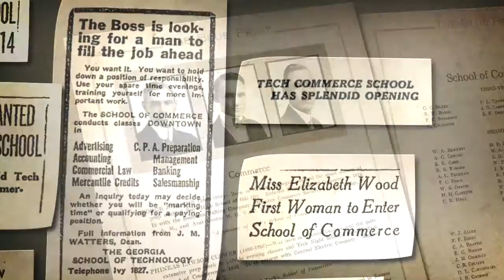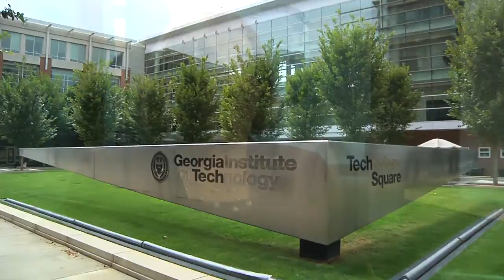Georgia Tech Scheller College of Business Centennial and Naming Celebration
In 2012, Georgia Tech celebrated when its business school marked its centennial year AND received a $50 million naming gift from alumnus Ernest Scheller Jr. (IM 1952). Since it’s creation, Georgia Tech’s Business School has provided students with a technology-focused education, fostering leaders over the past century. Watch this video to see how students, alumni, faculty, and staff joined the celebration to memorialize the occasion and thank Ernest Scheller for his transformative gift to the newly named Scheller College of Business.

For more information about Scheller College of Business, visit our